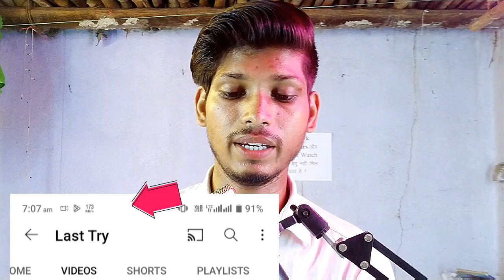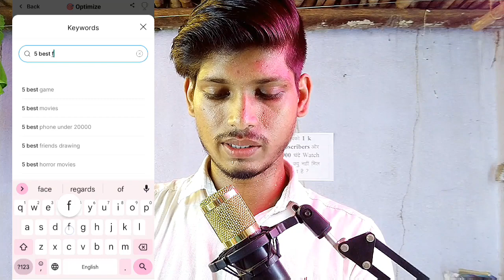YouTube Video Upload करने का सही तरीका 😍 - Most Important 🙏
Dosto Aaj k is video ko maine aapko video upload karne ka sahi tarika bataya hai yani ki mai jis tarike ka use karta hun video upload karne mai ohi dikhana hai ♥️🙏

I am Using this For Video Making ✔️

My Tripod✅
My Mic✅ (1) Boya
(2) BM 800
Phantom power supply for BM 800✅
My Camera ✅ Nikon Z50

Your Query
Last try